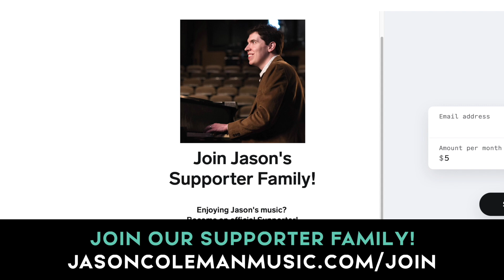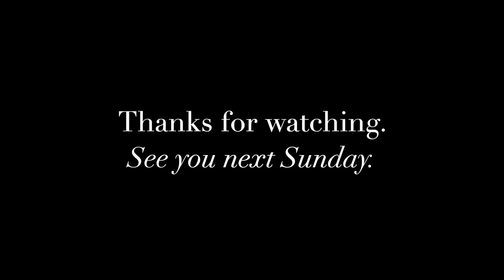SHOW #54: John Denver Piano Tribute - The Jason Coleman Show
The Jason Coleman Show #54: Jason Plays JOHN DENVER! 🎹🏔 I'm bringing the Floyd Cramer piano style to a concert of John Denver classics! Follow the Country Roads to this piano tribute to one of the most beloved performers of all time.

NEW episodes of The Jason Coleman Show premiere Sundays at 4 PM CT